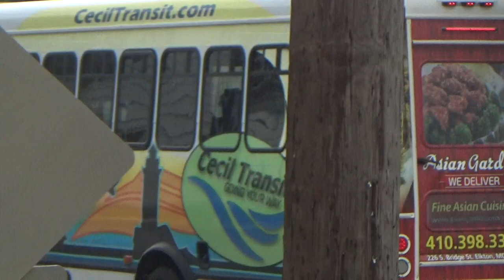Cecil Transit Bus #229